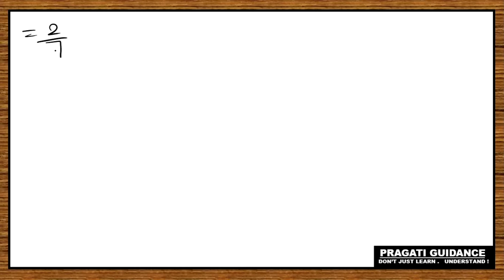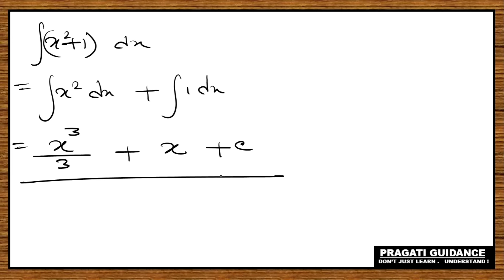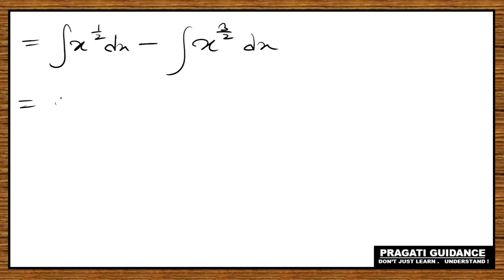INTEGRALS || NCERT Class - 12 Ex - 7.1 Solutions || Part - 4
Class - 12
Subject - Mathematics
Board - CBSE
Chapter - INTEGRALS
Ex - 7.1
NCERT Solutions

Used Books :